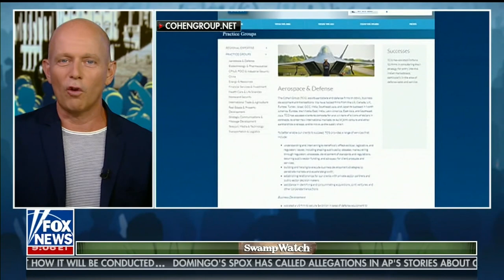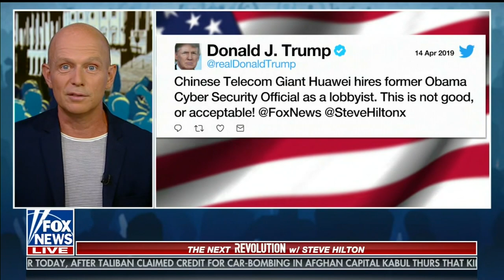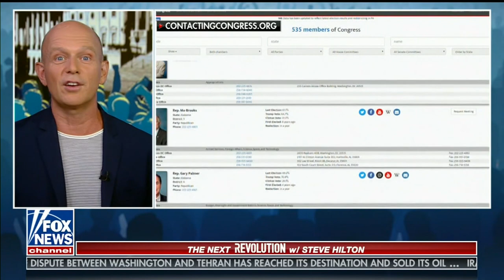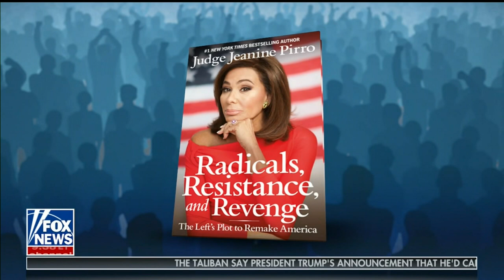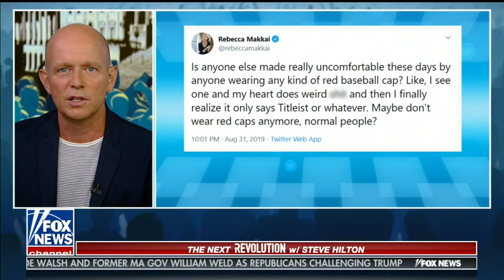Sen Blackburn on The Next Revolution With Steve Hilton 9.8.19